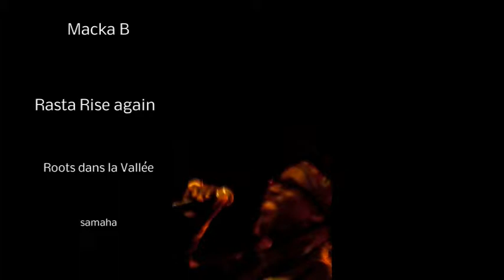Macka B-Rasta Rise Again Roots dans la Vallée